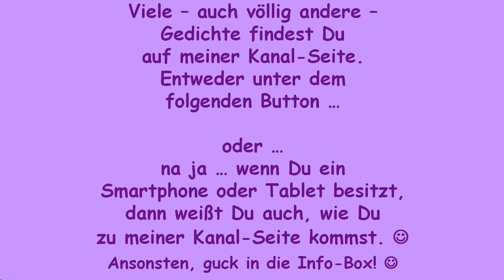FG115 🤰🏻 Gedichte für Schwangere 🤰🏻 Gedichte über Schwangerschaft ❤ Gedicht-Buch, Geschenk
Gedichte für Schwangere 🤰🏻 Gedichte über Schwangerschaft 🤰🏻 Buch-Trailer (Werbeverse) zum Gedicht-Buch »Der (kleine) Schatz im Kugelbauch« von Freya Glücksweg
► Buch bei Amazon

Gedicht-Buch über Schwangerschaft und Geburt

TEXT DES VIDEOs:

Willst Du Schwang'ren etwas schenken,
die an kaum was andres denken,
und sie mögen Lyrik auch …
schenk das Buch vom Kugelbauch! 😊

Und hier bei  Y o u T u b e  findet Ihr noch vielerlei andere GEDICHTE von mir:

► und/oder fügt mich Euren G o o g l e P l u s - Kreisen hinzu

► und addet mich bei F A C E B O O K

❤ Ich  f re u  mich auf  E u c h. :o) ❤